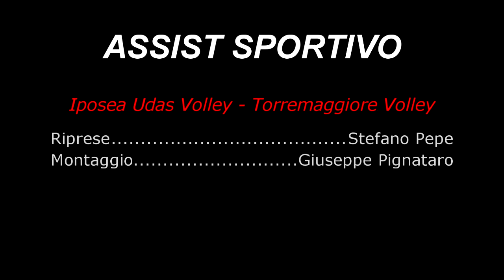Iposea Udas Volley vs New Volley Torremaggiore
Highlights Iposea Udas Volley vs New Volley Torremaggiore

Riprese : Stefano Pepe
Montaggio : Giuseppe Pignataro